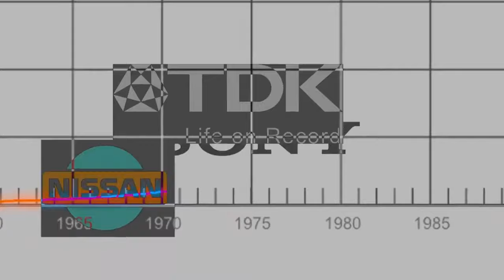LA STORIA DEL GIAPPONE raccontata alla katsu (SPECIALE 40.000)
SPECIALE 40.000 ISCRITTI:
Ecco qui il mio mega riassuntazzo dell STORIA DEL GIAPPONE attraverso tutte le epoche e periodi: Periodo Jōmon, Yayoi, Kofun, Nara, Heian, Kamakura, Muromachi, Edo, Meiji, Taishō, Shōwa, Heisei, Reiwa

SE VOLETE PARTECIPARE ALLA PROSSIMA PRANK CON AKASO SCRIVETEMI UN DM QUI